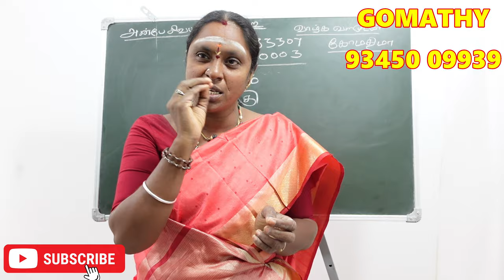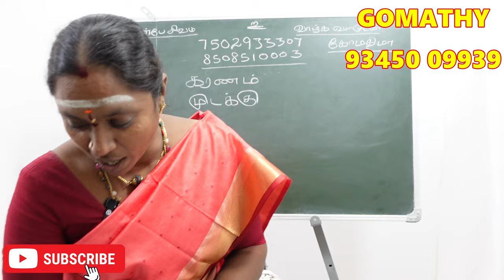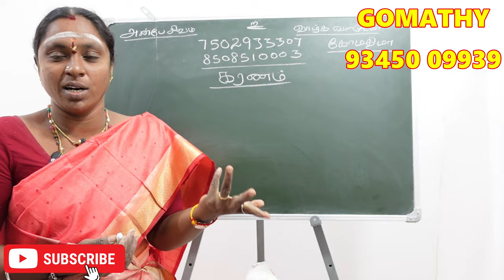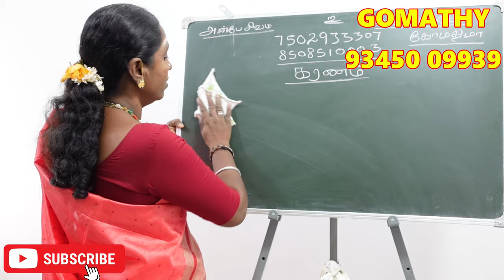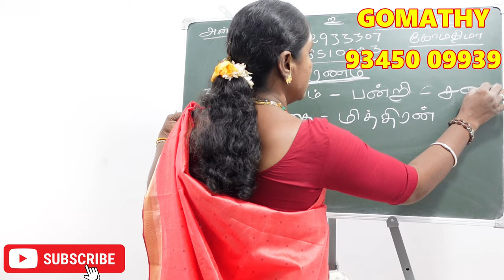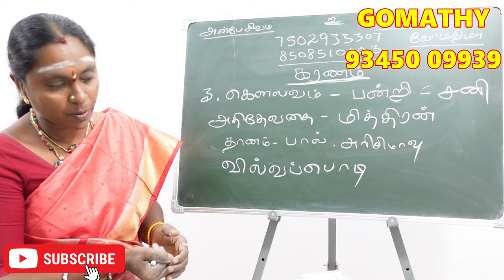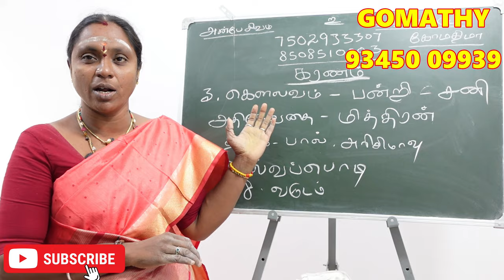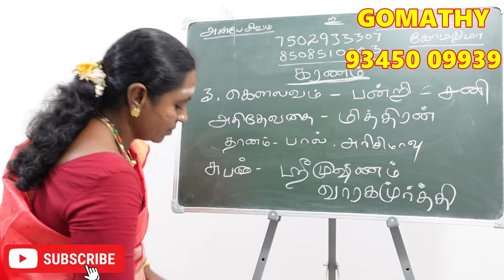கௌலவம் கரணம் கரணத்தில் பிறந்தவர்களா நீங்கள் ? உங்க கரணநாதன் வெற்றி ரகசியம் | kaulava karanam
கௌலவம் கரணம் கரணத்தில் பிறந்தவர்களா நீங்கள் ? உங்களை காக்கும் கரணநாதன் வெற்றி ரகசியம் | GOWLAVAM karanam